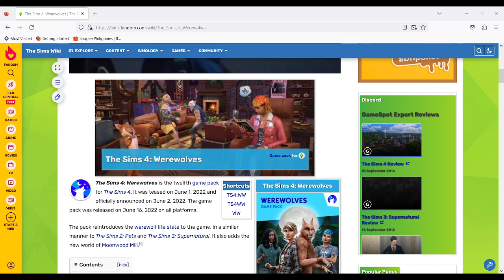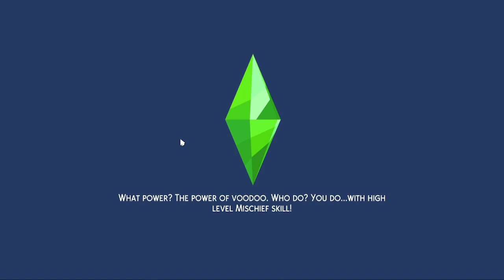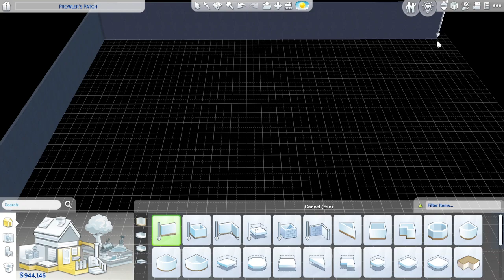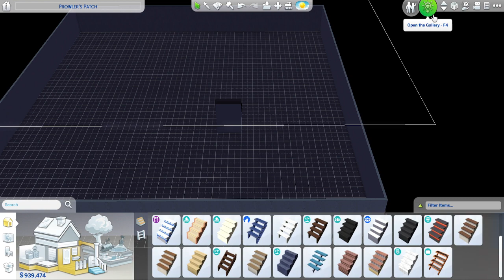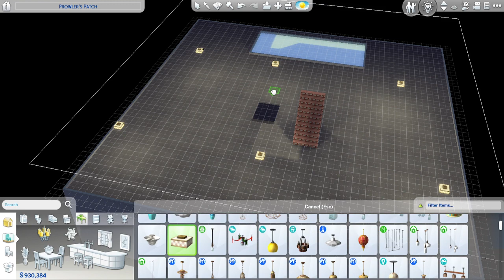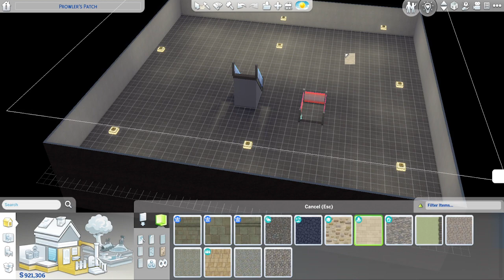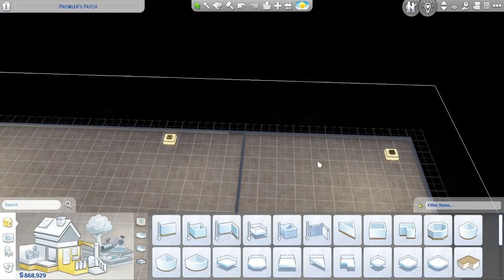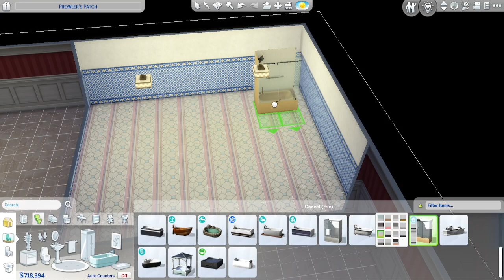Let's Play The Sims 4 - First Werewolves Series 2023: Building A Home for the Madsen Family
Today, I will build a home for the family of wolves, the Madsen family.

Recorded the gameplay livestream on June 11, 2023, starting at 9:25:31 am or 21:25:31

Watch my games on my game channel pages and follow Hamster Nice Gaming Time's social media accounts below: